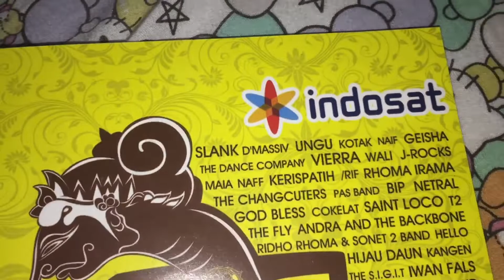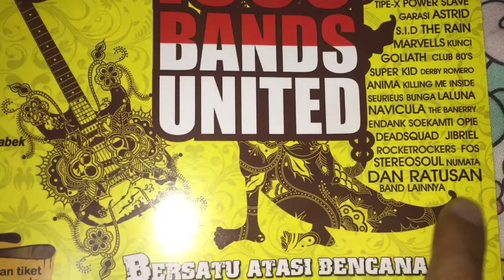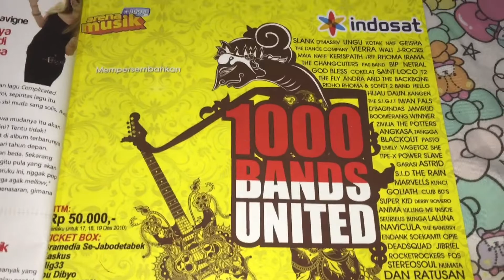Pengalaman pribadi di 1000 bands united